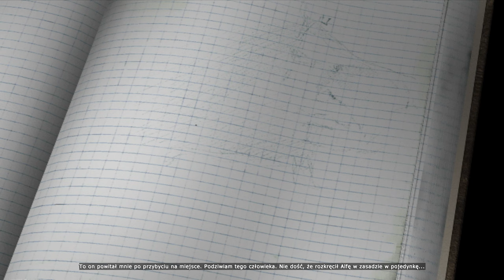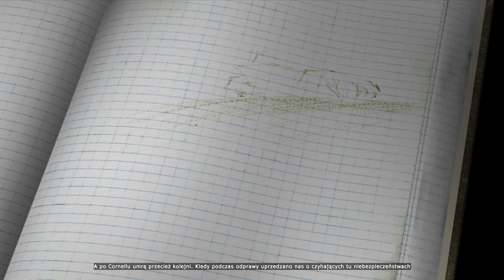[#3][PL] Original War - BAZA GAMMA! PRZYGOTOWANIA DO ATAKU NA ROSYJSKI SEKTOR!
~~~ Opis Gry ~~~
Gra stworzona przez naszych południowych sąsiadów - firmę Altar Interactive, umiejętnie łącząca cechy należące do gatunków Real Time Strategy oraz Role Playing Games. Niebagatelna i zarazem wciągająca historia przenosi nas w rok 2010, kiedy Rosja ponownie wpadła w sidła nacjonalizmu. Kraj stoi na krawędzi kryzysu gospodarczego i politycznego, zagrażając militarnie całej cywilizowanej Europie. W celu zapobiegnięcia narastającemu kryzysowi Amerykanie wysyłają na Syberię ekspedycję, której zadaniem jest odkrycie nowych złóż ropy. Zamiast tego znajduje ona olbrzymie złoża dziwnego minerału. Okazuje się, że jest on praktycznie niewyczerpalnym źródłem energii.